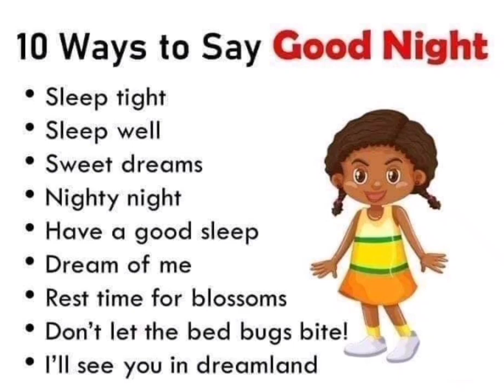Good night ....in other vocabulary